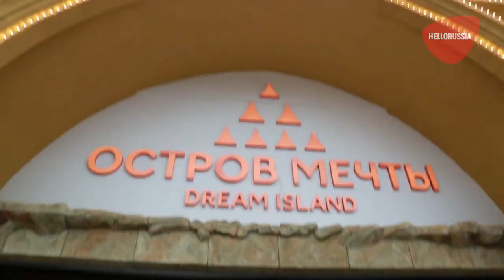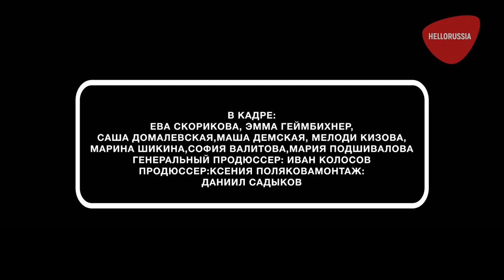Остров Мечты - тематический парк в Москве. Открытие Острова Мечты. Ева Миллер. Обзор аттракционов.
29 февраля в Москве открылся тематический парк развлечений остров Мечты. Располагается он около станции метро Технопарк, добраться от метро можно по крытому переходу.
На открытии Парка Мечты мы встретили Еву Миллер, а также Гарри.
Также нам удалось протестировать аттракционы в новом тематическом парке.

K-MON